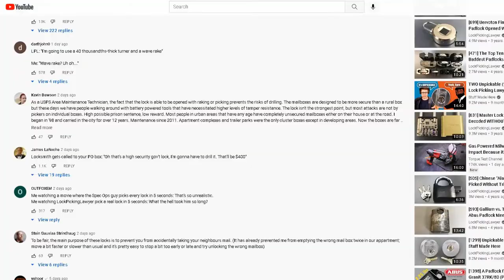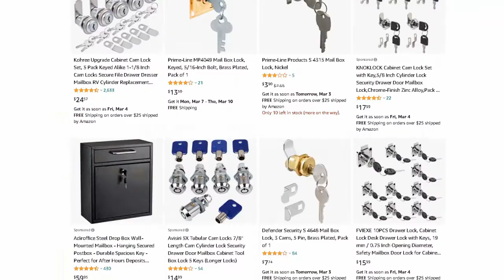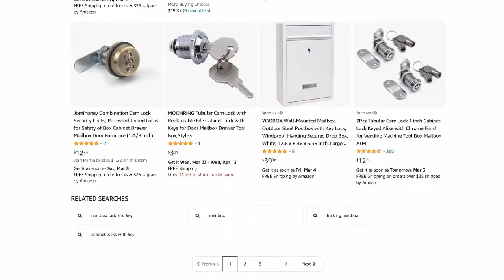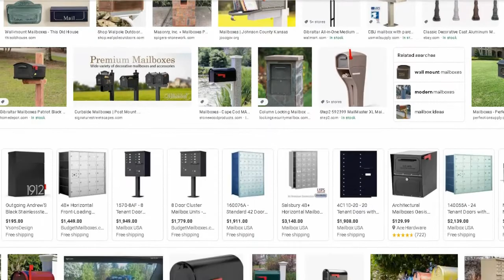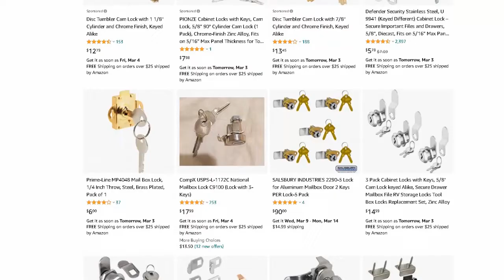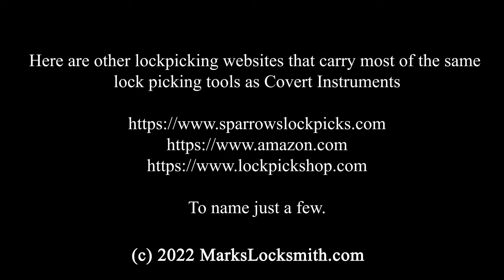[1421] Another flaw in another Lockpickinglawyer video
I had a locksmith business for 18 years. LockPickingLawyer is posting false information about mailbox locks. I will tell you all the false information he is saying in my video below. By posting false information from Lockpickinglawyer is a good reason why he is NO longer a Lawyer but now a trader. He is in hiding and does not want people to know who he is. Its most likely he was a bad lawyer and just wanted to quit his job to expose locksmithing secrets for money.

For those visitors who watch less then a few minutes of this video you are most likely not that bright. This video has a lot of information and you can learn from it. I do not get money from ads like the trader, lockpickinglawyer. This is why I don't post a lot of videos.

I did find another manufactor that makes this type of lock. So there are three manufactors that make this type of lock NOT just CompX!

What LockPickingLawyer said is: This is the LockPickingLawyer and one of the main goals of this channel is to help consumers make better security decisions...

What LockPickingLawyer is really saying is: This is the LockPickingLawyer and one of the main goals of this channel is to expose locksmith secrets and to make money by doing so because I am not a good lawyer.

I knew after I posted this video, correcting LockPickingLawyer, that some fans of LockPickingLawyer would not like it. I don't care! LockPickingLawyer is exposing secrets that a locksmith does not want other people to know. LockPickingLawyer is hiding because he is afraid that someone will hurt him...he's a coward! Before the internet some people knew about picking locks and bypassing them. Now with the internet and YouTube a lot of people are posting these types of videos. The popular YouTuber, LockPickingLawyer, would claims to have been a lawyer without burden of proof, has the most subscribers and hits then other YouTubers posting the same videos. As a lawyer you would think he should know the law, right? There are a lot of people that don't like what he is doing and in one of his videos he said that he is getting death threats. Mmm, I wonder why? If LockPickingLawyer was a smart guy he would post his vides in private and past the link onto the manufactures about the problems with their lock but LockPickingLawyer is ONLY in this for the money! LockPickingLawyer started his YouTube channel back in 2015 and saw that after five years he could make a living doing YouTube videos so he quit his job in 2021 as a lawyer and is doing YouTube videos full time. He is posting videos that some other people have posted before. The video about the mailbox lock was done by BosnianBill on Feb 15, 2019 with 67,930 views, and on Aug 21, 2020 with 37,365 views. If you look at his earlier videos you will see that these did not get that many hits.

Covert Operational Professional Security